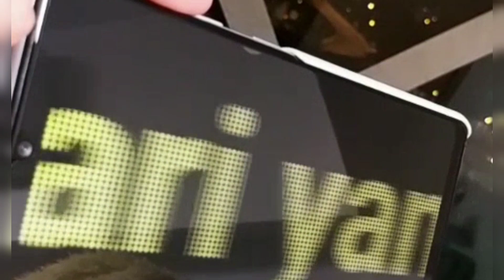EAST COAST PARK VICTORIA HARBOUR HONGKONG ||FORTRESS HILL|| MTR AXIT A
terimakasih kepada semua teman-teman yang sudah berkenan Men-support Channel Bunda Tata,semoga kalian terimakasih semua dimudahkan segala urusannya. Silahkan teman-teman memberikan kritik dan saran di kolom komentar dengan bahasa yang baik dan benar.                                                                                 kali ini bunda tata lagi jalan jalan ke ke taman victoria harbour hongkong fortress hill 'mtr axit a                            Victoria harbour east coast merupakan bangunan wisata baru kemarin bln agustus baru.di resmikan .dan ini merupakan tempat yg bagus dekat dg pelabuhan

victoriaharbour#tkwhongkong#park#
victoriaharbour#tkwhongkong#park#

 east coast  park  hongkong ini terletak d fortress hill dan ramai banget setiap hari banyak pengunjung

wisata tepi laut#